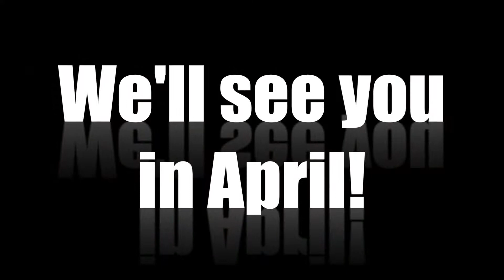FINAL Greek Week Bid Day Video